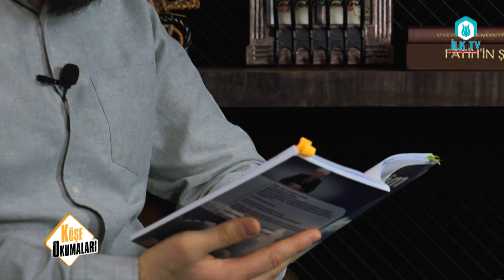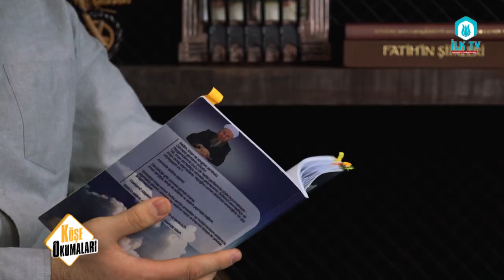Selam - Köşe Okumaları 3.Bölüm - Halil Nurullah ÖZMEN - İLK TV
“Selâm bir hayır duâsı ve iltifattır”
Yazar : Ali Ulvi UZUNLAR Hocaefendi
Kitap : Evrensel Mesaj Selâm